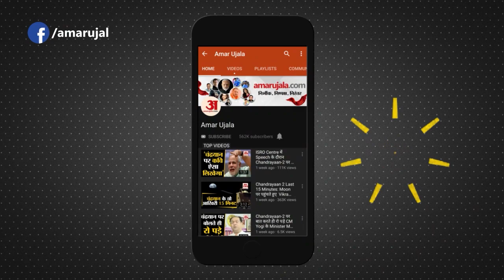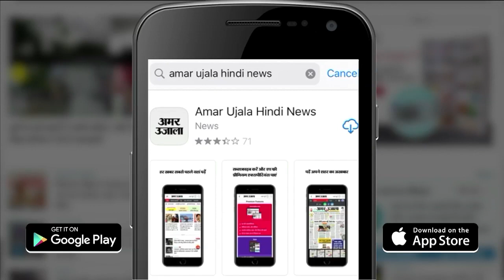Bareilly Accident : ठेले से टकराने के बाद स्कूल बस की चपेट में आई स्कूटी, एक छात्र की मौत, एक घायल